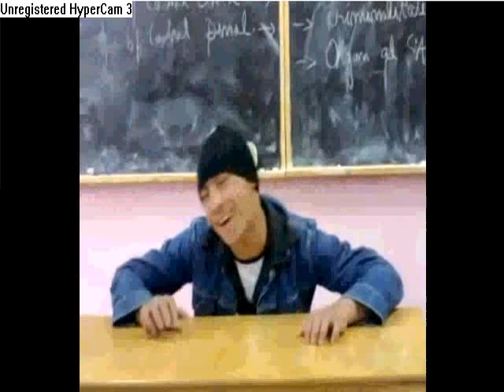Viitorul Florin Salam 2 [ Exclusiv by yonutz ]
Asha voce :O bv